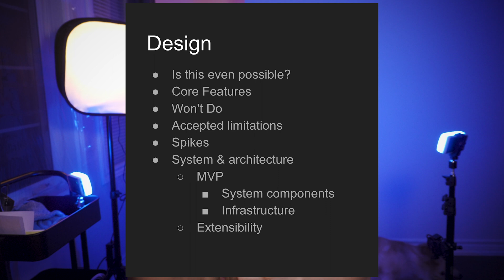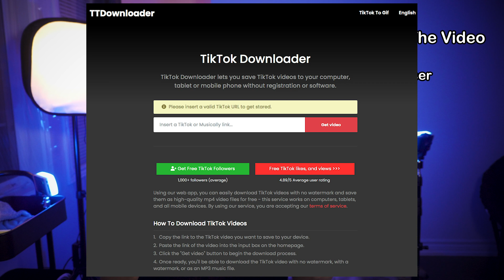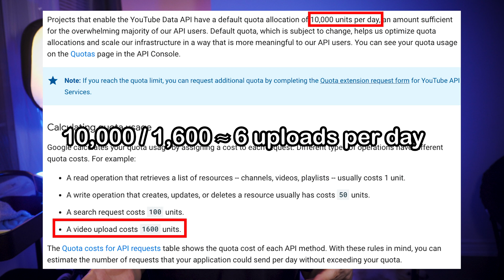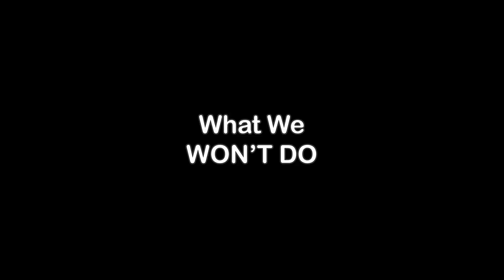Design Phase, LOTS of Won't Do's | Automate TikTok To YouTube Uploads For FREE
I go through the design, summarizing our findings and requirements in the last few videos. I also talk about things I won't do like testing. I'm definitely not testing for a personal project, because I want the excitement that comes from being reckless.

0:00 Intro
0:50 Scraping TikTok Plan
2:07 Downloading No-Watermark Video Plan
3:15 Upload & Publish To YouTube Plan
5:10 Won't Do's
7:18 I'm Feeling Reckless
9:30 Accepted Limitations
11:22 Spikes
12:02 Keyword

I'm more active on TikTok, get the latest videos there first